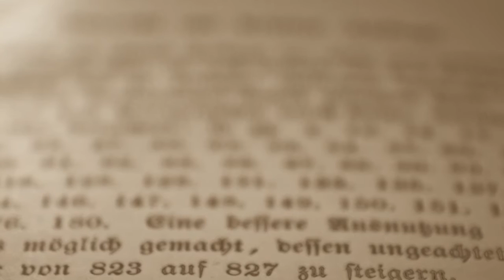Canon EOS 1000D Bilder Big Slideshow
These pictures are shot with the Canon 1000D/ Rebel XS and the kit-lens 18-55mm.